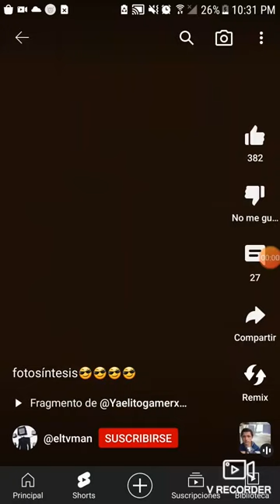21 de julio de 2023